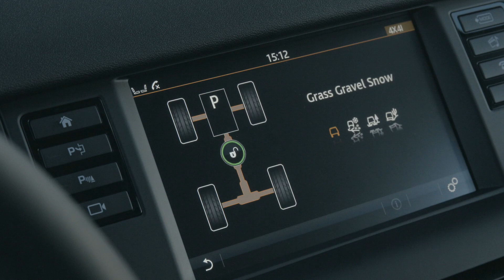Nowy Land Rover Discovery Sport (2015) na drodze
Land Rover prezentuje na drodze swój najnowszy model Discovery Sport (2015).